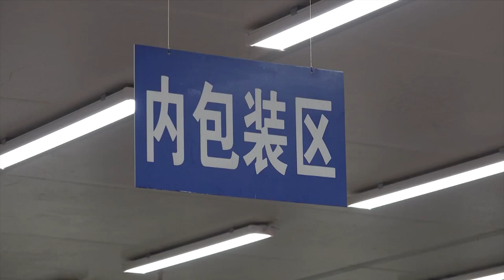Auðæfi Hafsins2 Trailer 38sek